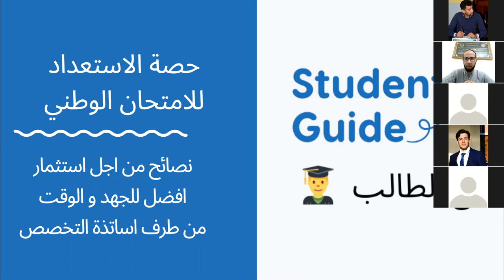الجزء 3 الاستعداد لمادة علوم الحياة و الأرض مع الاستاذ واصل الخرشي و الطلبة المهندسين صفاء حموشي و ز